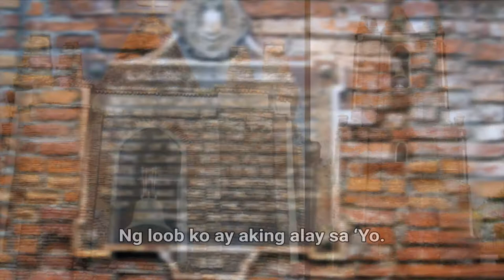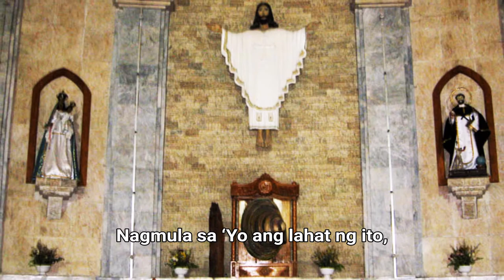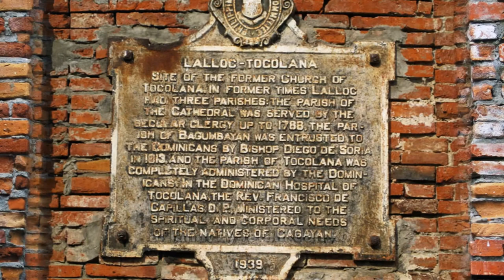Paghahandog ng Sarili ( Instrumental )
Composed by :  Fr. Manoling Francisco, SJ

Photos of St. Dominic Parish Church,  Lal-lo, Cagayan
by Fr. Nestor "Nesty" Impelido,  SDB

Church of Lal-lo, Cagayan

In 1595, Pope Clement VIII created the Diocese of Nueva Segovia and in 1596, the Dominicans accepted it as an ecclesiastical mission. Nueva Segovia had three churches: the cathedral that was under the secular clergy, and the parishes of Centro and Tocolona under the supervision of the Dominicans. But because of its distance from Manila and the constant threat of the Cagayan River's rampaging waters, the Diocese of Nueva Segovia was transferred to Vigan in Ilocos Sur province in 1758. The diocese's name went along with the transfer to Vigan and to avoid confusion, Bishop Miguel Garcia requested that Nueva Segovia and its suburbs renamed back to Lal-lo. The seat of the Diocese of Nueva Segovia remains in Vigan till today where is now elevated as the Archdiocese of Nueva Segovia.

The transfer affected the closure of the cathedral and the merging of the three churches into the single parish of Centro. The two other churches were abandoned and eventually destroyed because of neglect while the church of Centro, dedicated to Santo Domingo de Guzman (Saint Dominic) became what is now the church of Lal-lo. The remains of three bishops are interred in the church: Bishop Miguel de Benavides who was Nueva Segovia's first bishop and later of Manila where he founded the University of Santo Tomas, Bishop Diego de Soria who was the second bishop of the diocese, and Bishop Diego Aduarte who was the sixth